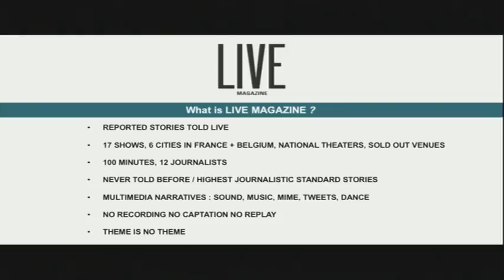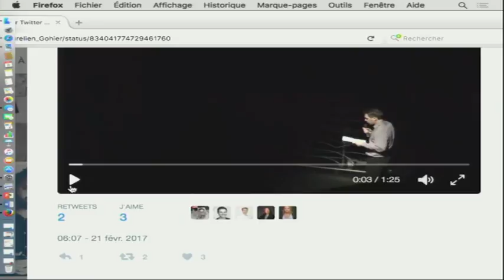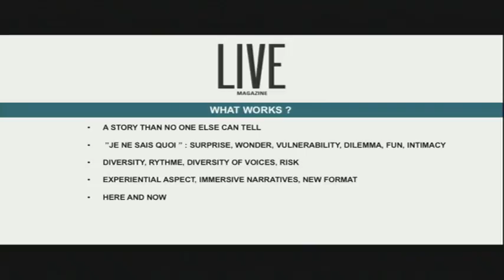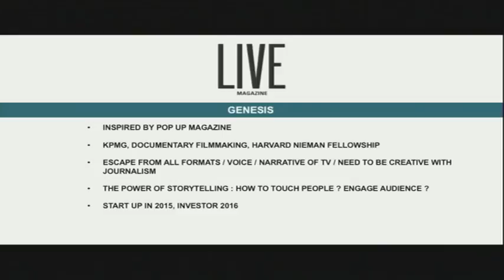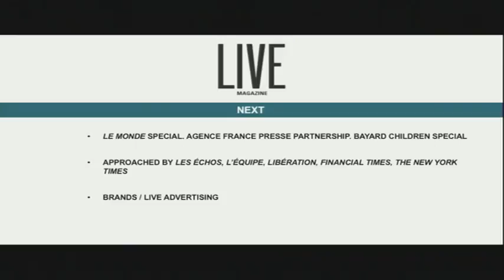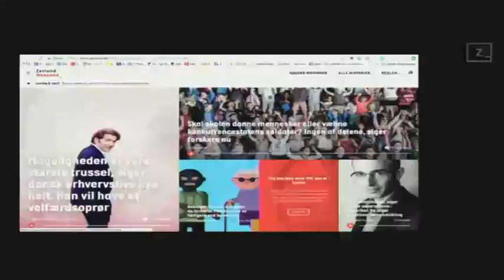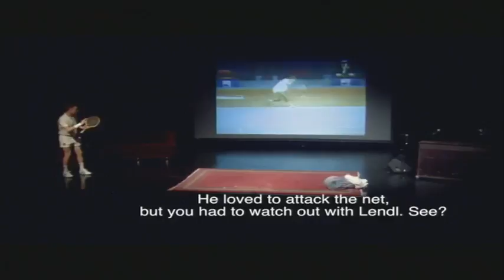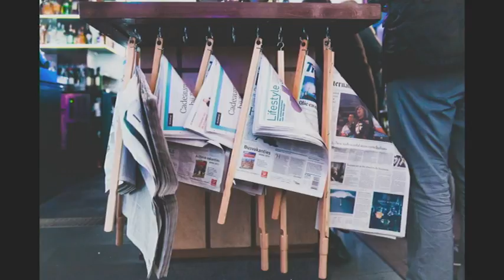The rise of live journalism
Journalism organisations have run many experiments aimed at strengthening engagement, expertise, and revenue – holding debates, opening cultural venues, running cafes, and sponsoring hackathons. But there’s a growing phenomenon of people experimenting with actually doing journalism in live settings – storytelling in theatres, collaborative photo walks, mass interview events, or real-time factcheckathons, for example. It’s most widespread in the USA, but it’s taking off in other places too. Alternative and independent media have used live journalism events in incredibly creative ways around events like the Olympics, for example. What could live events of this kind bring to journalism at large? This panel brings together live journalism experiments and businesses from Denmark, France and the Netherlands, to share new lessons and ideas about journalism, trust and engagement.
Con: Yoeri Albrecht (director De Balie), Joris Luyendijk (journalist and author), Florence Martin-Kessler (founder Live Magazine), Jakob Moll (co-founder and CEO Zetland), Sameer Padania (consultant Macroscope), Sameer Padania